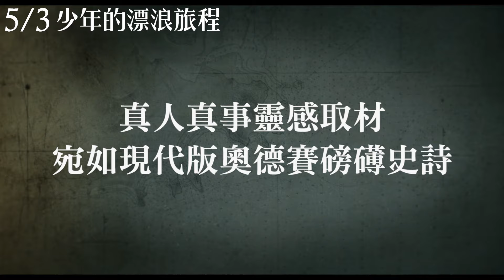奧斯卡最佳國際影片入圍！打造現代版奧德賽史詩《少年的漂浪旅程》IO CAPITANO 中文版HD官方正式預告 5.3 (五) 尋夢起飛 全台上映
離開，真能到達夢想的彼岸？

🏆 榮耀入圍 2024 奧斯卡金像獎 最佳國際電影
🏆 橫掃威尼斯影展 13 項大獎 提名最高榮譽金獅獎
🏆 榮獲威尼斯影展 最佳導演銀獅獎 馬泰歐賈洛尼
🏆 榮獲威尼斯影展 最佳新人演員 賽杜薩爾
🏆 2024 金球獎 最佳外語片 入圍
🏆 2023 歐洲電影獎 最佳影片＆最佳導演 入圍.

🌅 入選 2024 多倫多影展 焦點單元
🌅 入選 2024 棕櫚泉國際電影節 最佳外語片名單
🌅 入選 2023 美國電影學院 正式單元

⏳ 威尼斯影展首映口碑沸騰！全場起立鼓掌13分鐘！
⏳ 權威影評網站「爛番茄」新鮮度 100% 超高分推薦
⏳《皮諾丘的奇幻旅程》馬泰歐賈洛尼 再創嶄新篇章
⏳ 靈感取材自真人真事 真實呈現歐洲移民群像
⏳ 穿越歐非大陸 橫渡地中海 打造現代版奧德賽史詩
⏳ 五千公里的旅程 一部信念與挑戰的曠世巨作

👬《少年的漂浪旅程》𝑰𝑶 𝑪𝑨𝑷𝑰𝑻𝑨𝑵𝑶｜5.3 尋夢起飛 ⛵️

由《皮諾丘的奇幻旅程》名導馬泰歐賈洛尼執導的《少年的漂浪旅程》，橫掃 2023 威尼斯影展最佳導演、最佳新人演員等13項大獎，並且榮耀入圍 2024 奧斯卡最佳國際影片 決選5強名單。

故事靈感取材自數個真實案例，從移民視角出發，描述來自塞內加爾的天真少年賽杜（賽杜薩爾 飾），不顧母親的反對，與表哥穆薩（穆斯塔法‧法爾 飾）踏上偷渡歐洲的旅程，夢想到了那裡，就能憑一己之力讓家人過上更好的生活。然而自啟程的那刻起，人生全變了樣，他們不得不屈服於恐嚇、勒索、綁架，甚至鋃鐺入獄並被變賣為奴，無數苦難逼得他們幾乎就要放棄夢想；直到一次渡海的機會出現，日子看似出現希望，而在夢想與現實之間，他們又該何去何從？

👬《少年的漂浪旅程》電影預售票｜現正熱賣中 ⛵️
𖥘 國際版海報單人套票 $𝟑𝟓𝟎
書籤紀念預售票 𝟏 張＋A2國際版海報 𝟏 張
𖥘 國際版海報雙人套票 $𝟓𝟓𝟎
書籤紀念預售票 𝟐 張＋A2國際版海報 𝟏 張

𖥘 書籤紀念預售票｜單張 $𝟐𝟑𝟎 兩張以上九折優惠
厚磅萊妮紙精美印刷，上聯可撕下珍藏